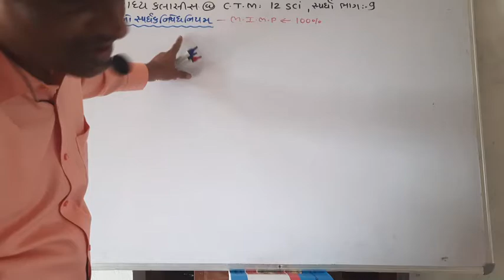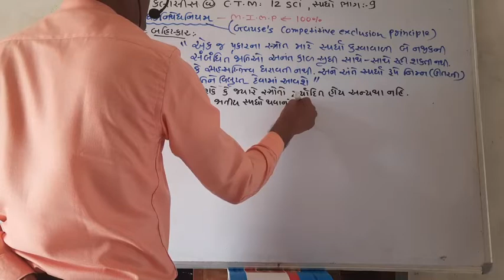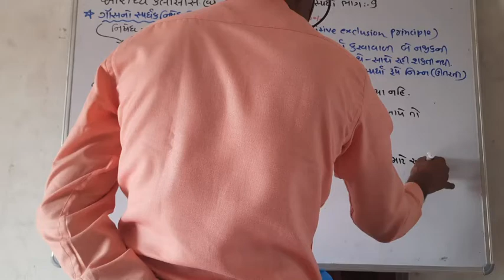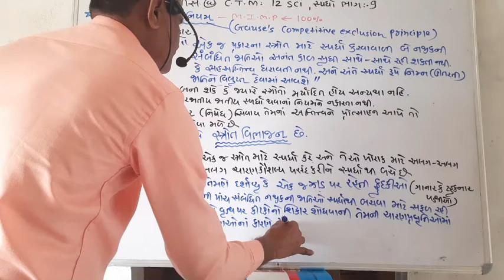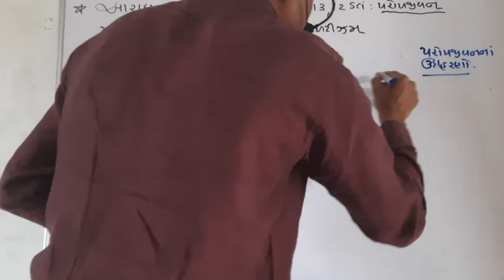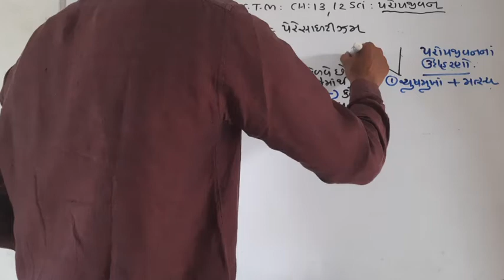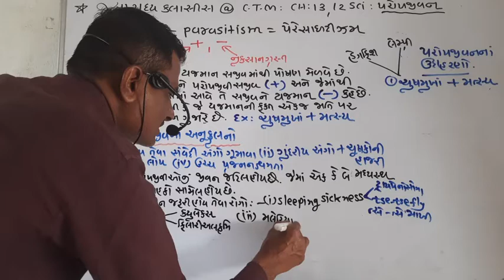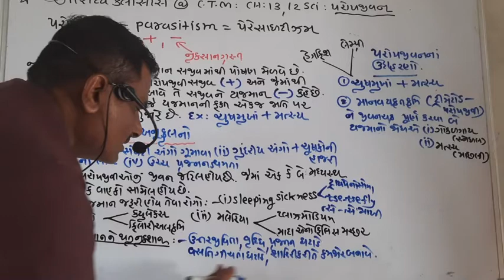CLASS 12 CHAPTER 13 BIOLOGY PART 9 & 10 BY S..R SIR AARADHYA CLASSES